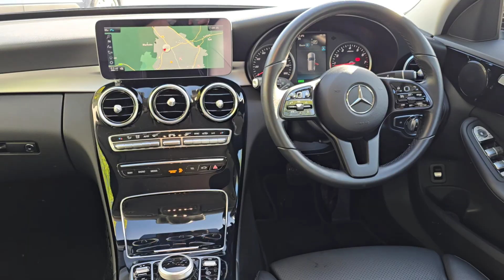2018 Mercedes-Benz C200 SE Walk-Around